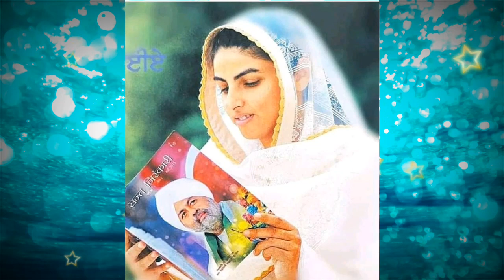जिस पर ईश्वर की कृपा हो जाए वो तो मालामाल हो जाता है || बहुत खूबसूरत साखी || Anmol Saakhiyan